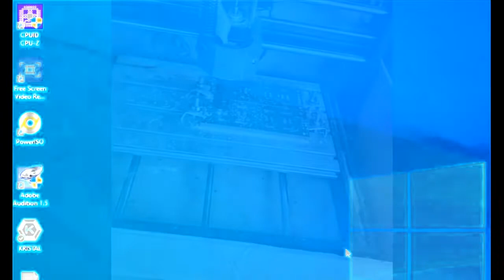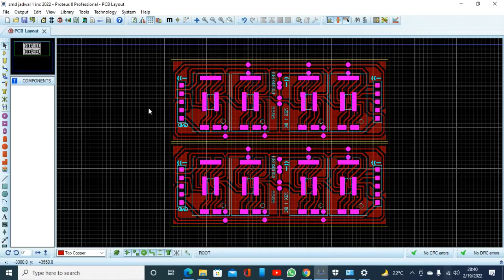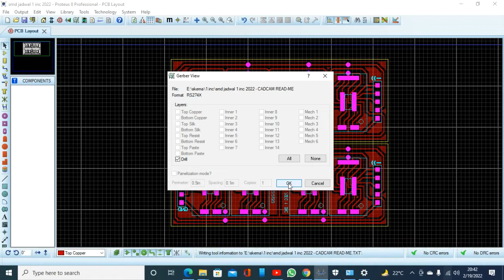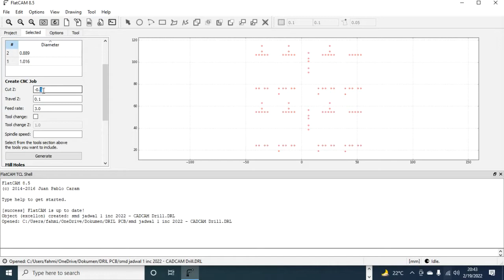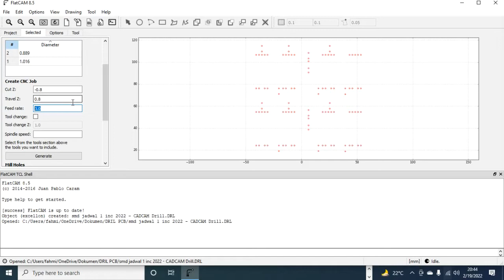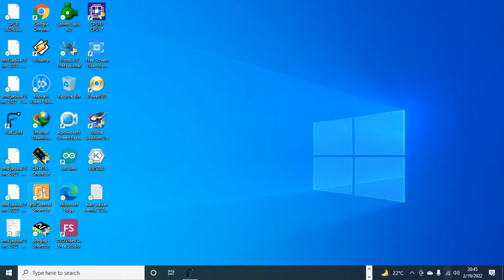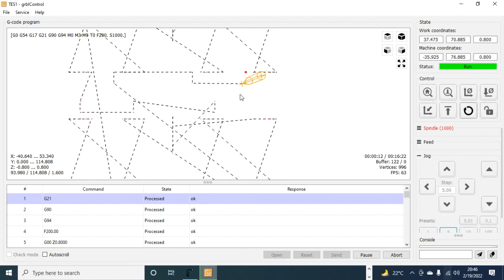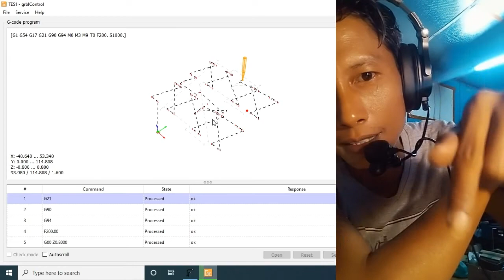cara membuat drilling pcb proteus flatcam gcode cnc 3018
disini di jelaskan bagaimana cara membuat file g code dari proteus kemudian ke flatcam setelah itu baru masuk ke aplikasi cnc yang menggunakan file gcode